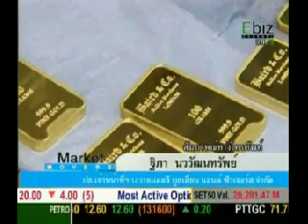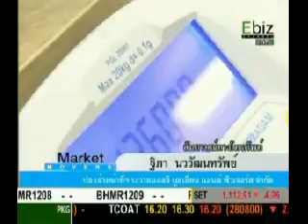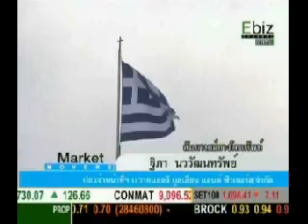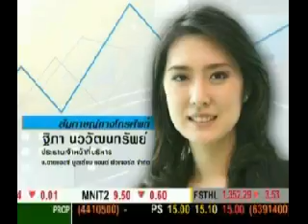YLG on Market Mover 10/02/55